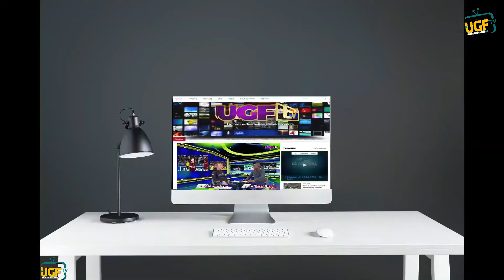ÉTÉ PUNCH 2021 ST MARCEAU/ DAUPHINE ORLEANS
🔥🔥🔥👉Été Punch à St Marceau/Dauphine
Un très bon moment d'évasion et bulle d'air avec :
slash Bubble
La ligue de l'enseignement
Le Carrefour des Parents
les Aselqo St Marceau/Dauphine
Le Discophone
L'association AESCO
l'association Avec Plaisir
Philippe Guesdon et La Maison de la Réussite de St Marceau/Dauphine
Participation exceptionnelle de Miss Guadeloupe inscrite au concours Miss Monde présente pour l'occasion en toute convivialité.
Un grand merci à toutes les personnes présentes pour assurer la sécurité sanitaire.